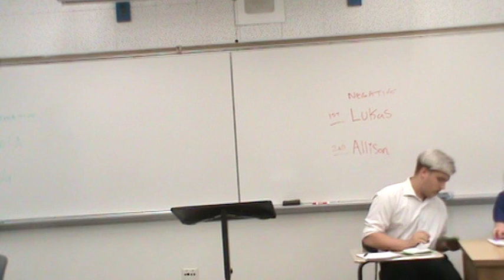2NC Electoral College